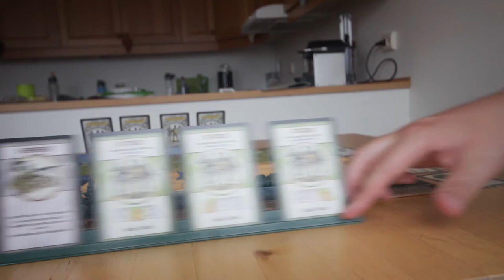Brettspill med Takras: Memoir 44